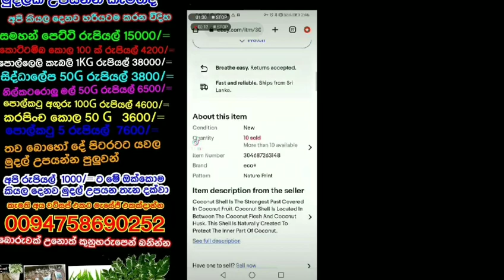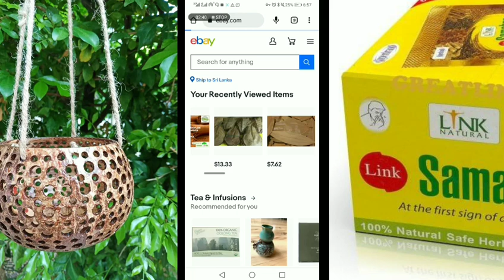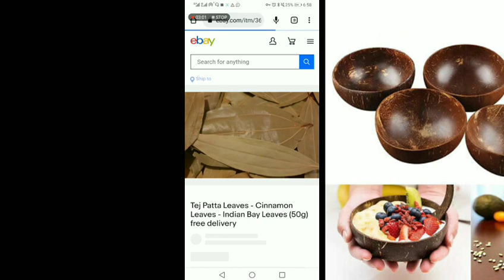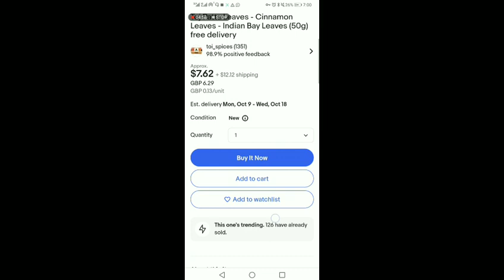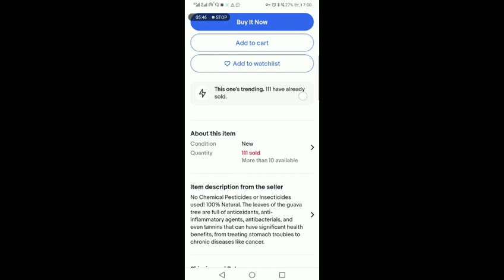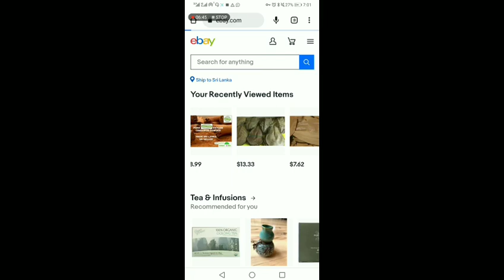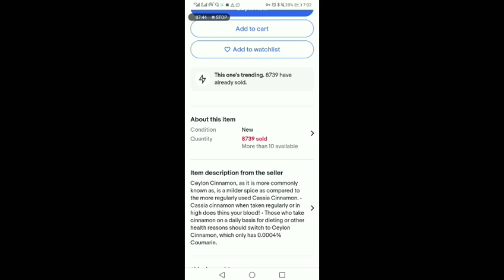පොල්කටු කැබලි කිලෝවක් රුපියල් 45000 කොට්ටම්බ කොල 100 රුපියල් 7400 පේර කොල 55රු 10500 යුරෝපයට